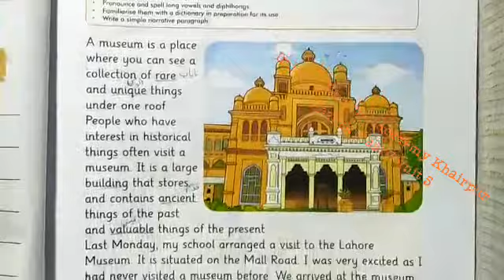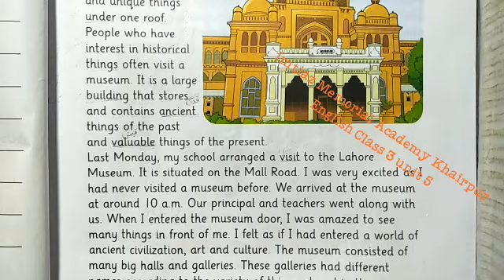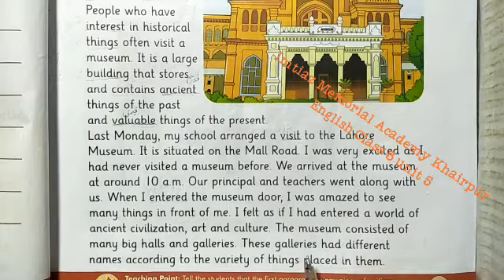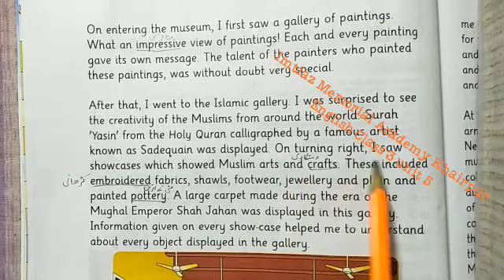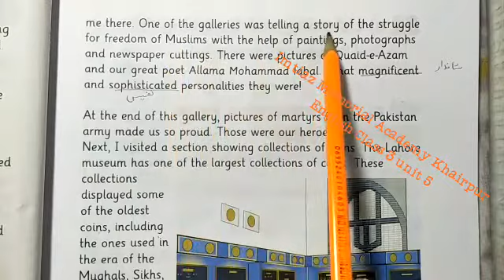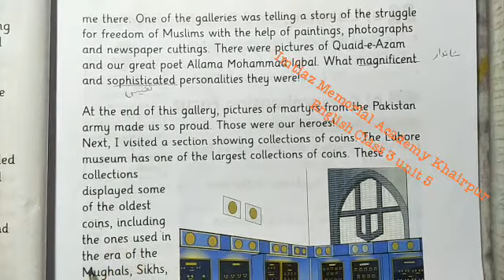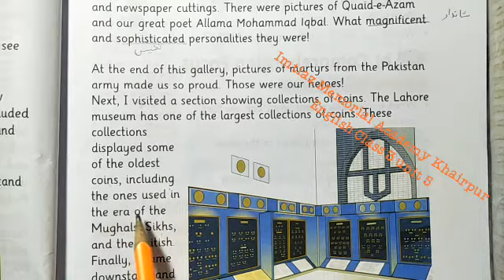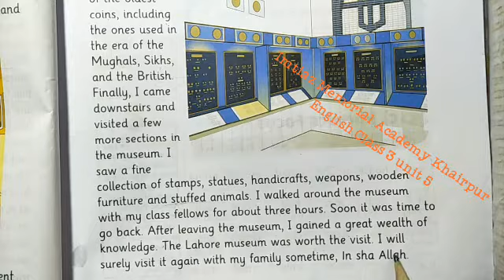Afaq Sun series class 3 english unit 5 Imtiaz Memorial Academy Khairpur